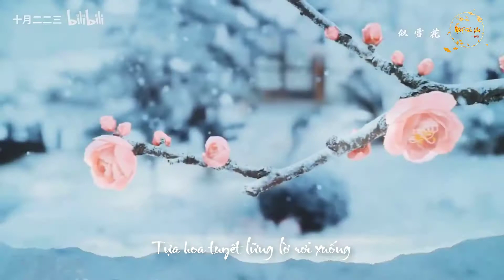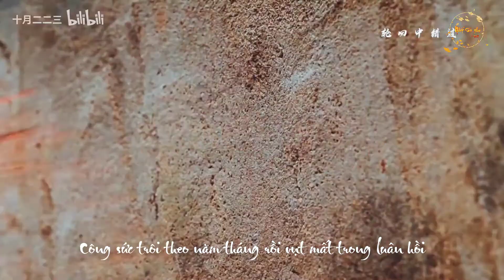[Vietsub][FMV Tam Thiên Nha Sát] Đế nữ x Phó Cửu Vân | Nhớ mà không thể nói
Nếu như hồng nhan không bạc phận
Thế gian này liệu có còn truyền thuyết hay không?
Công sức trôi theo năm tháng rồi vụt mất trong luân hồi